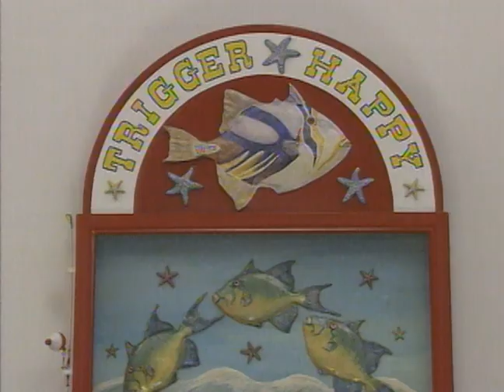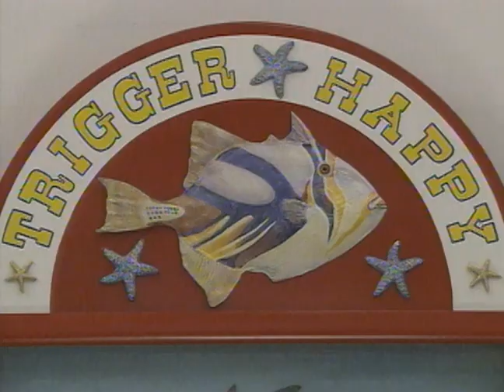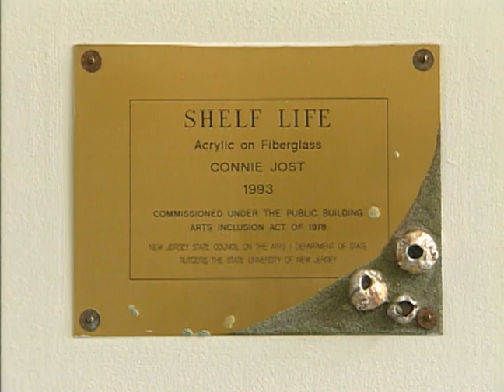Connie Jost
Constance Jost was a well-known South Jersey artist whose works incorporated fish and other marine creatures. A resident of Port Elizabeth, Cumberland County for 15 years prior to her demise on January 9, 1998, Connie was a 1969 graduate of Vineland High School, a 1973 graduate of Montclair State College, and an apprentice with Jersey City artist Patsy Novell. She received her master's degree in fine arts from Goddard University in Los Angeles.
Connie taught in several schools throughout the New Jersey Bayshore area, and was always enthusiastic, humorous, imaginative, and an inspiration to her students.

Ms. Jost's career was clearly influenced by her parents; her mother was an artist and her father a carpenter and fisherman. In a typical example of her word play, she commented in a 1992 interview, "I like to say my artistic license and my fishing license are the same."

Connie was a sculptor and a painter who used molds of fish and other marine life found in southern New Jersey to create latex replicas that she then painted as accurately as possible. These replicas were incorporated into sculptures and relief paintings.

Connie's untimely death was caused by cancer, the environmental illness of our time. Ironically, her life's work depicted her concern for degraded ocean habitat and her death served as a sentinel of the degraded nature of our own habitat.

Connie was an innovative teacher with boundless energy who donated time to the Bayshore Discovery Project and other endeavors which she viewed as making a contribution to the marine environment. The Schooner Project regularly consulted with Connie for her innovative ideas, and they have provided us with a list of miscellaneous activities that Connie submitted to them. These activities were typical of her ability to go beyond the confines of conventional thought that restrict many people's creativity. Connie had a talent for tapping into kids' natural curiosity. The sketchy nature of the list, which is in the form of rough notes, forces the reader to become more imaginative in interpreting what Connie may have intended. Teachers may be able to build a lesson plan around any of these activities. We hope that by implementing these activities Connie's teaching spirit may live on, just as her artistic spirit survives in her work.